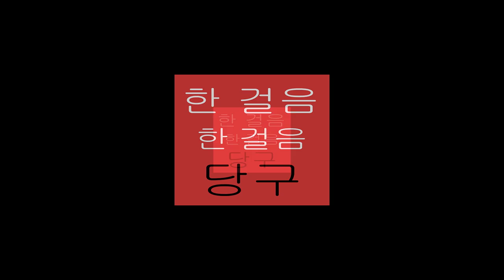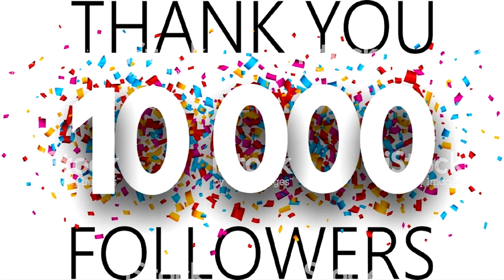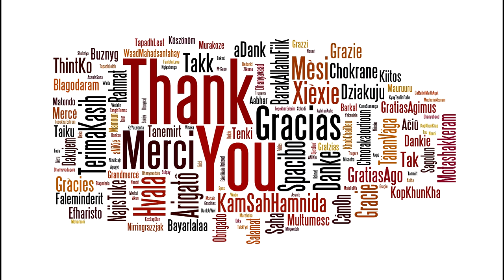Thanks Billiard World Bilardo Matematiği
Biljart 3.6 Systeem Looplijnen Van Tegeneffec 3 cushion billiards

Hello, I'm the Bilardo Matematiği (Billiard Math). Youtube is my biggest passion. I share a lot of videos on my channel like billiards, carom, 3-cushion, systems, lessons, trainings, techniques, diamond, double cushion and so on. I am working hard in doing these things and I am in great pleasure.

 bilardo 3 bant sistema de diamantes 3 cushion 2019 clases de billar